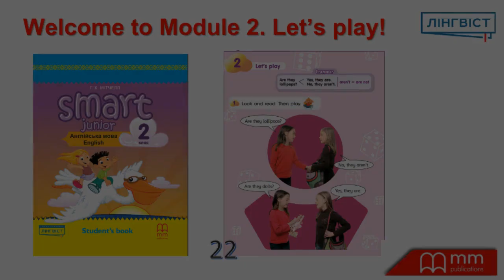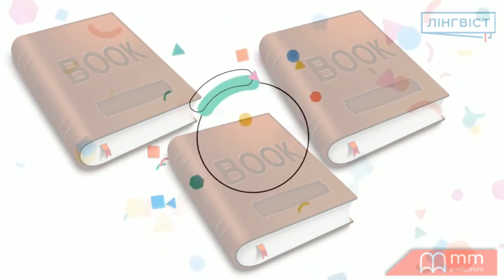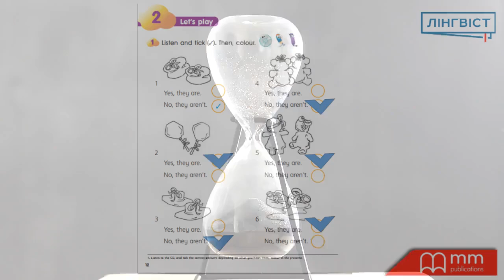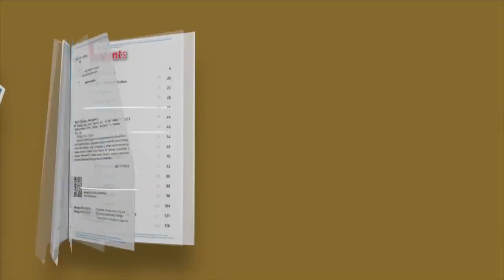Smart Junior 2 for Ukraine, Module 2, Let's Play